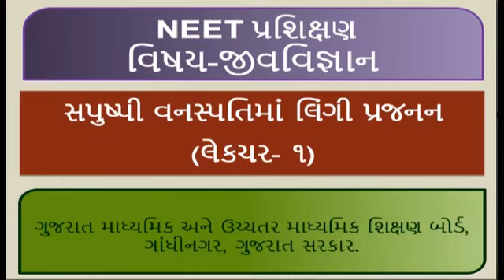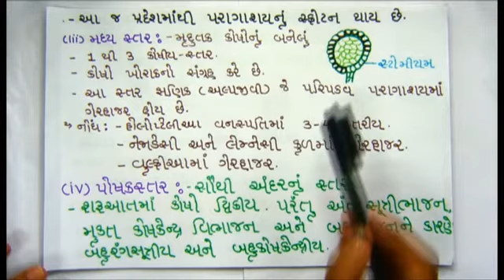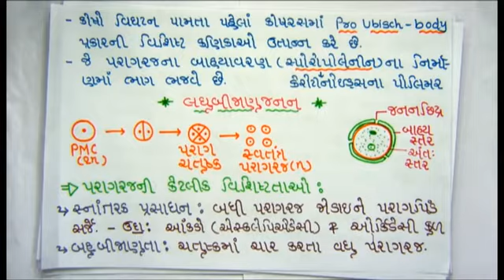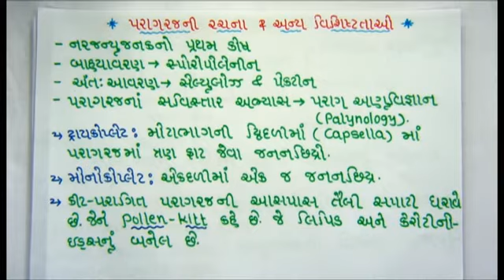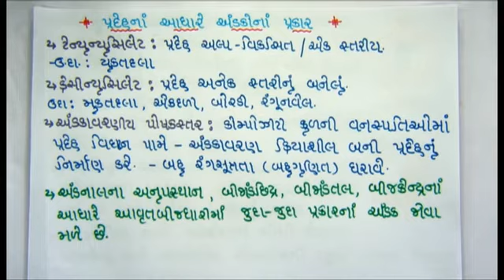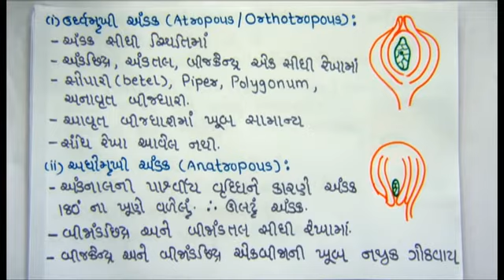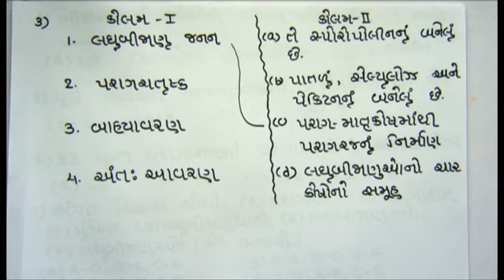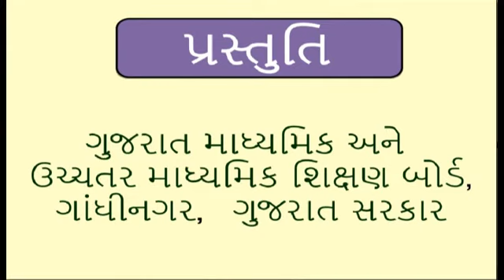23509 પ્ર-૪ સપુષ્પી વનસ્પતિમાં લિંગી પ્રજનન ભાગ-૧